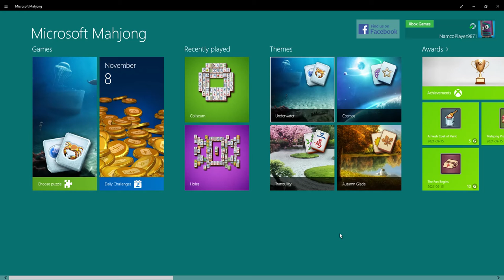Microsoft Mahjong - A Fresh Coat of Paint Achievement (W8 & WP)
Start up a puzzle. Exit the puzzle and select a different theme you're not using under "Themes".